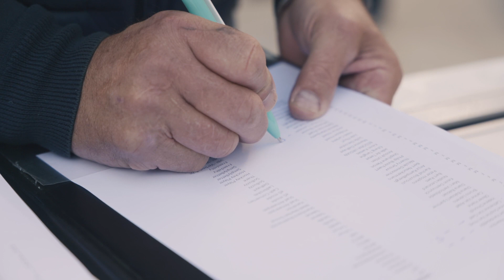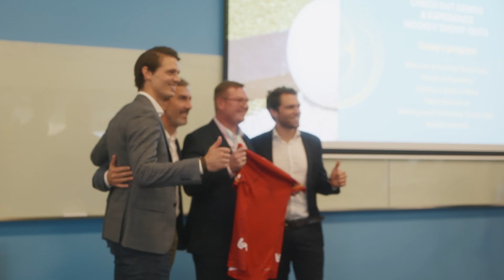The road to gold - Worldline event (full)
Further shaping the way we pay, live and do business.